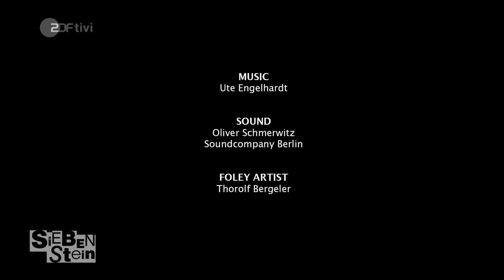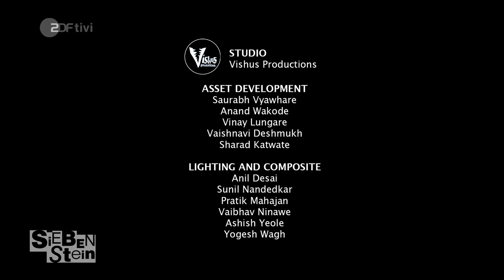Frida Fuchs (Kurzgeschichte) | Siebenstein | ZDFchen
Frida Fuchs ist eine großartige und schlaue Erfinderin, die ihren Freunden in allen Notlagen zu helfen weiß. Ob sie auch dem kleinen Igel Freddy helfen kann?
Dies ist eine Kurzgeschichte der ZDF-Serie Siebenstein. In jeder Folge wird eine Geschichte erzählt, die Spaß macht, Fantasie anregt oder nachdenklich werden lässt. Die Serie Siebenstein verfügt mittlerweile über einen großen Schatz an Kurzgeschichten, die mit vielen Preisen ausgezeichnet wurden.

Dies ist ein Angebot von ZDFchen, dem Video-Angebot des ZDF-Kinder- und Jugendprogramms für Medienanfänger*innen. Ganze Folgen oder Sendungen und mehr Informationen zu ZDFchen gibt es oder in der ZDFtivi-App.